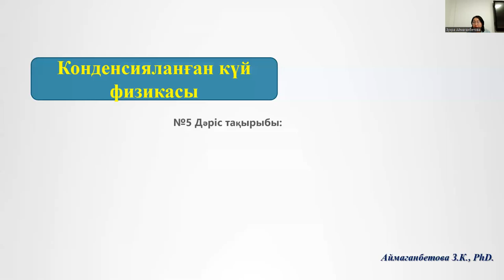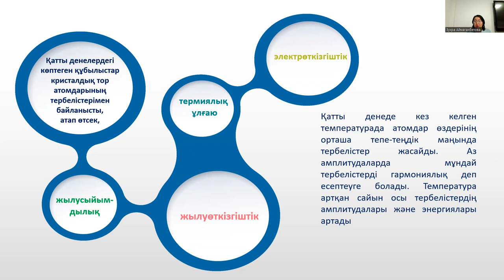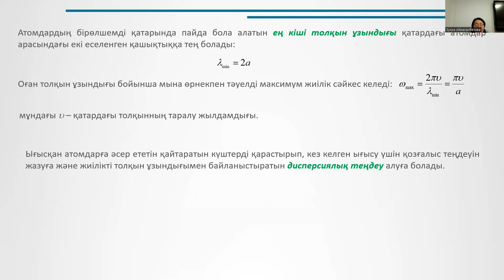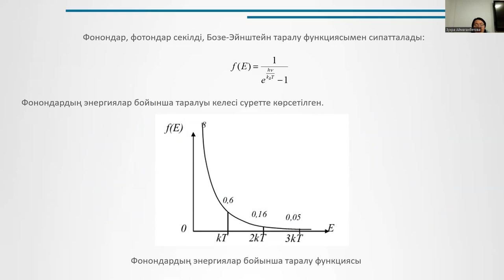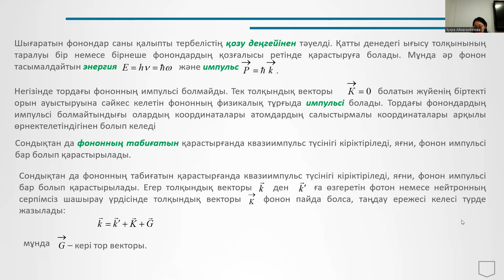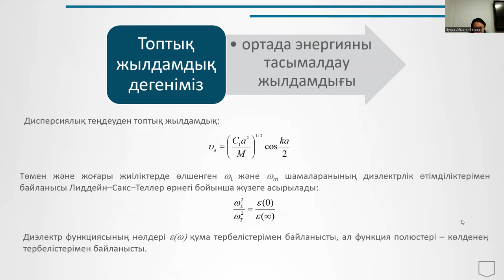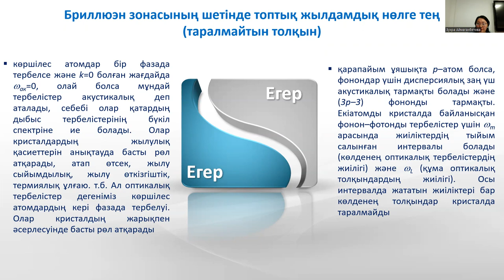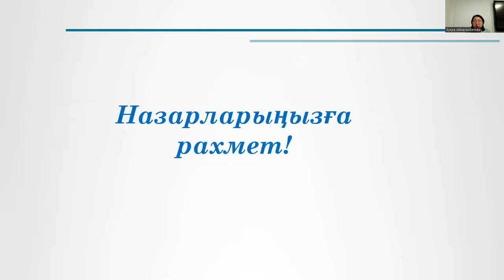5 лек. Конденсияланған күй физикасы